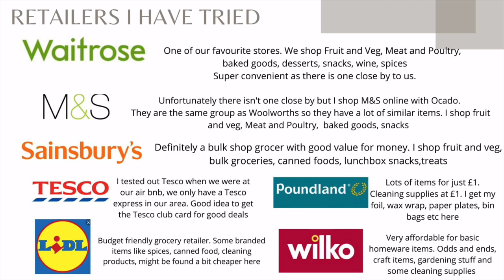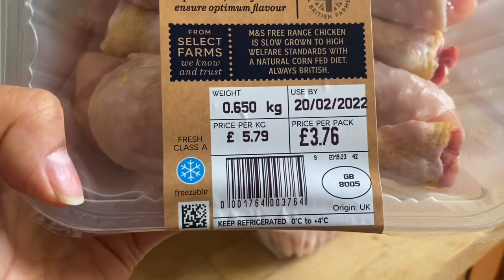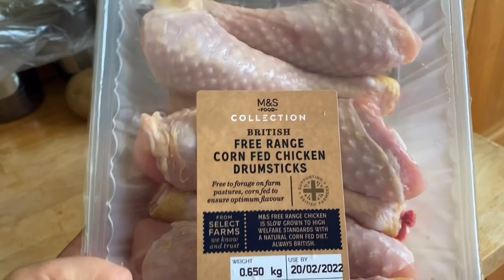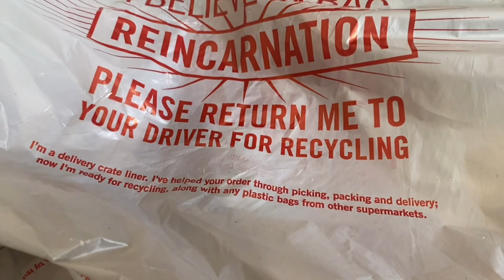Grocery Shopping in London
Let’s go grocery shopping in London!!

We have just moved to London a month ago and we are slowly figuring out the grocery shopping and finding our favourites.

Of course these are some of the retailers and online stores that I have tried out so I am sharing my thoughts, experience and what we shop at each of them.

I think it’s quite normal to develop our own biases for food quality, shelf life vs costs. In some instances I might not always shop the cheapest and you could possibly find alternatives at a different retailer that’s more affordable but of course this is based purely on my experience and opinion of the best quality, value for money and most convenient.

Shops that I mentioned:

Waitrose (I shop in-store)
Sainsbury (I shop in-store)
M&S food (I shop this on Ocado)
Also mentioned a few other shops that I have tried and I discussed the items I purchased from them as well
Tesco (unfortunately we don’t have one close by)
Lidl (very budget friendly and some spices, canned items and cleaning products might be cheaper here)
Poundland is great for the £1 odds and ends. I get paper plates for the kids snacking, bin bags, cleaning items
Wilko has very affordable household items, beauty/body items, gardening stuff, kitchen appliances. I have only shopped some towels, shampoo and a few minor kitchen items here.

Most of these stores are online so I would suggest before moving, to do a virtual shop at each to get an idea of a budget that makes sense for your family.

Some of the videos still to come:

How to set up Bank Accounts
Preparing our kids for the move to London
Finding the right area to live in London
School admission for our kids in London
Private healthcare vs NHS
Average cost of living for a family of 4 in London
How cold is it really in London
Adjusting to London coming from South Africa

Much love,

Reev